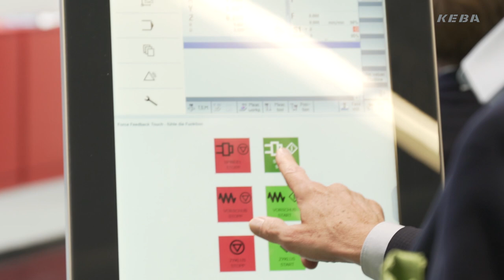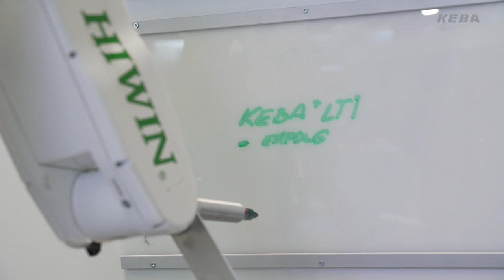KEBA at SPS IPC Drives 2018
Mastering the Digital Transformation! With the latest technologies and a strong partnership with KEBA. Have a look at our booth highlights from this year’s SPS IPC Drives in Nuremberg!